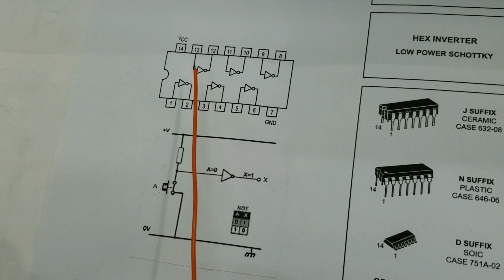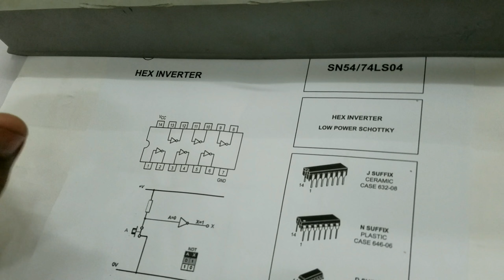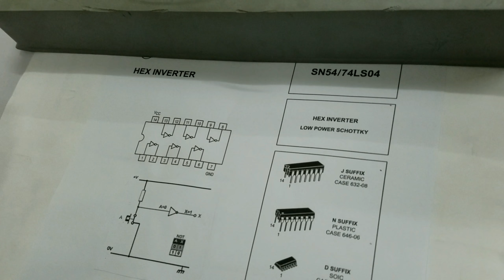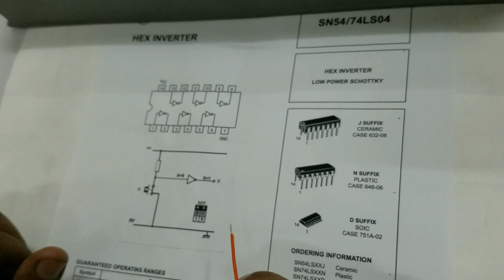How to test NOT Logic gate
Dear viewers you are watching MHB Channel01 on you tube. in this 04:04 minutes video i will show you how to test  NOT logic gate IC. For this purpose I have used SH74LS04 IC. It is 14 pins DIP series digital IC. I have adopted practical approach to show this test to provide more information. As showed in video this IC consist of SIX logic gates build in it.All are having one input and one output.Power supply is provided on pin # 14(+ve) and pin # 7(-ve).
Pins used for inputs are:1,3,5,9,11 and 13. And Pins for outputs are 2,4,6,8,10 and 12.
please watch this video very carefully for best response.In this video i have introduced use of logic prob and digital trainer.